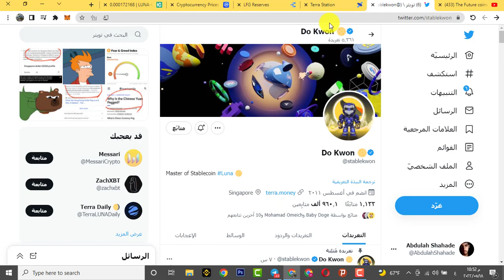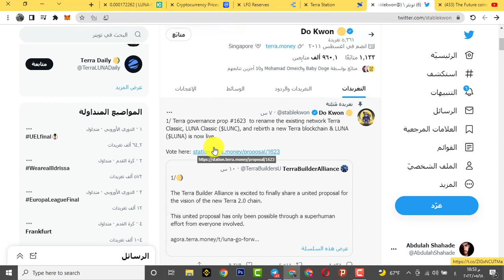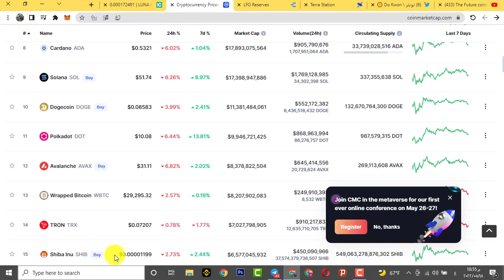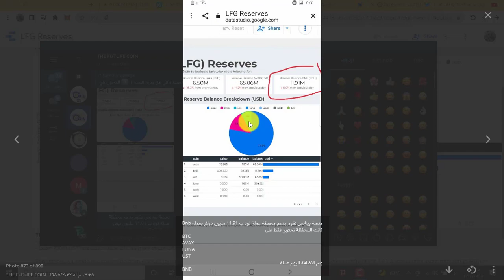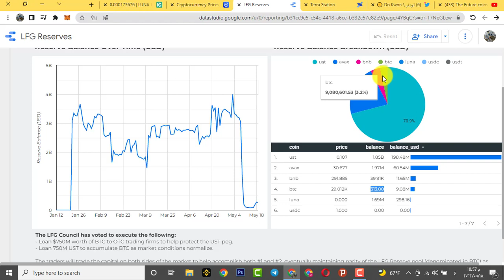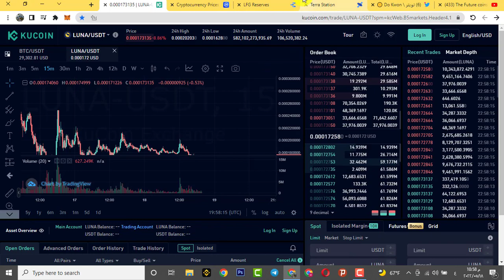Terra Luna اخر اخبار عملة لونا وماهو نتيجة التصويت ومتى سيتم طرح العملة الجديدة لعملة Luna